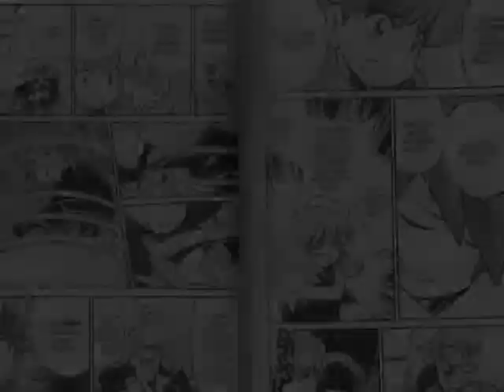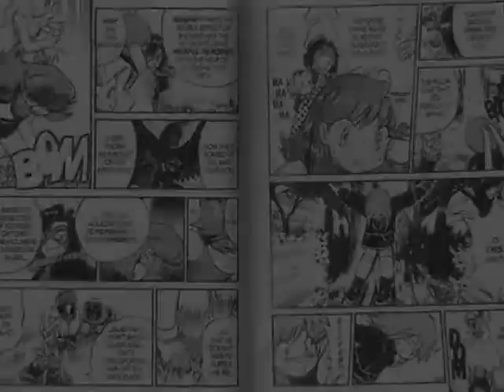pokemon special tribute